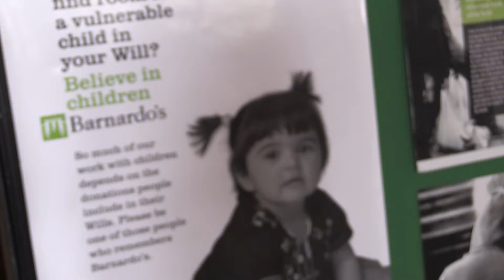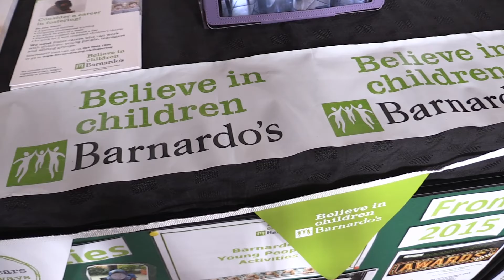Big Midland News - Young Carers Barnardo's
8th June 2016. In the UK, government cuts to the NHS and social care have left many local services struggling to meet demand, leaving families to fill the gaps often with little support.

Well this  week marks national young carers week- it's an opportunity to highlight the role of young and young adult carers aged 8 to 25. It's estimated that there are around 7 hundred thousand young carers in the UK.